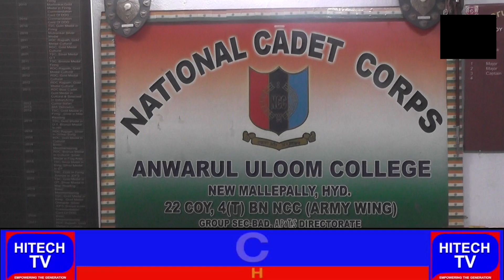Anwar Uloom College NCCTraining